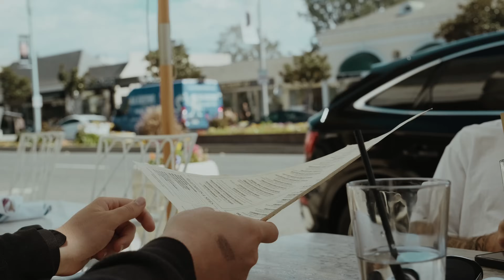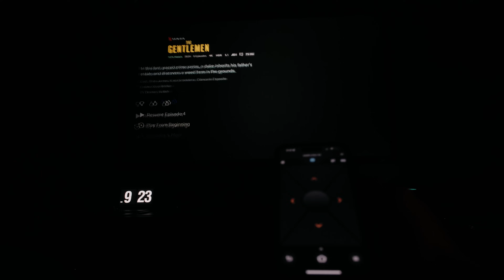taking it day by day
enjoying my down time while i can!!